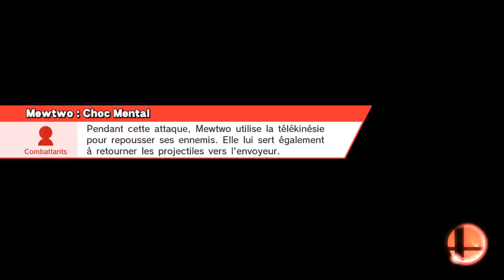It's not my friends #2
En ligne / Pour la gloire / Duel
Monde de laine (version DF)
Ike, Mewtwo